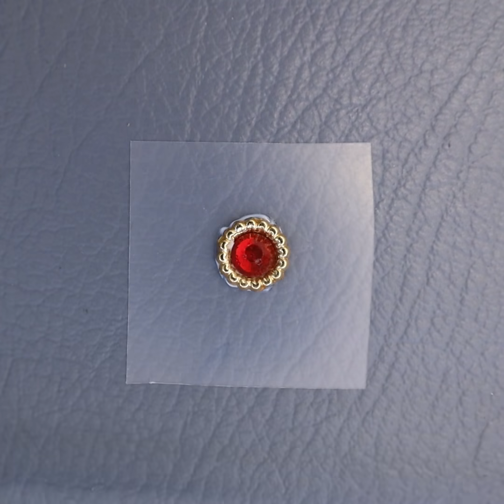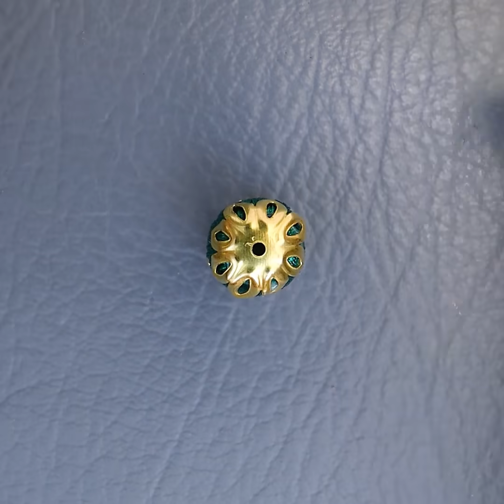Fashion DIY! Handmade Silk thread Necklace Suitable On CropTops, GownDresses & Sarees